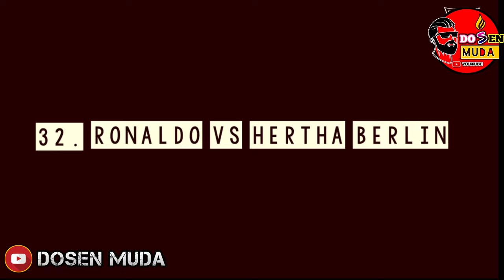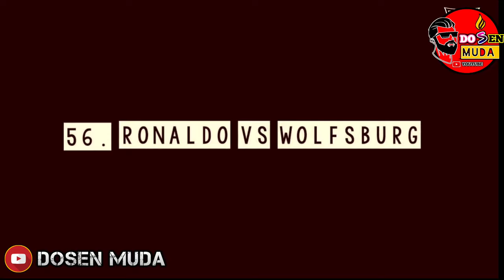KUMPULAN GOAL CRISTIANO RONALDO TERBARU 2021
Bismillahirrahmanirrahim

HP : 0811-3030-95